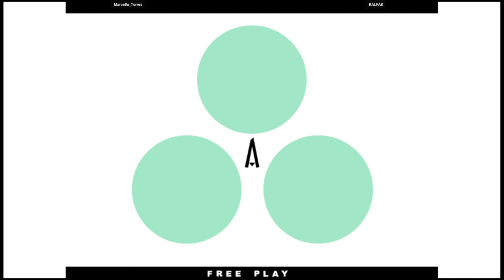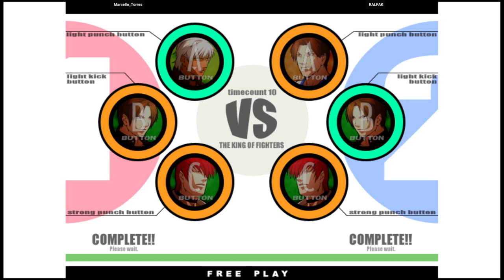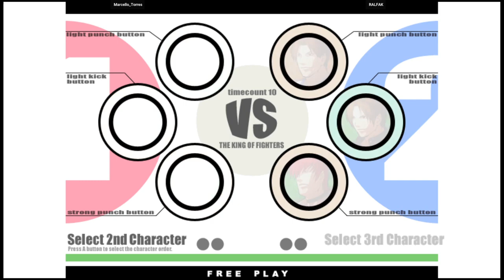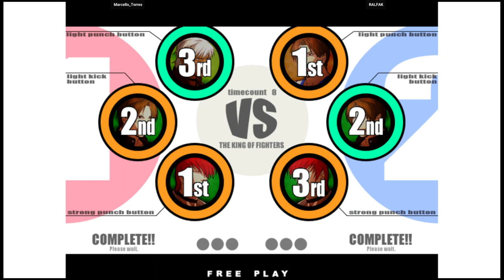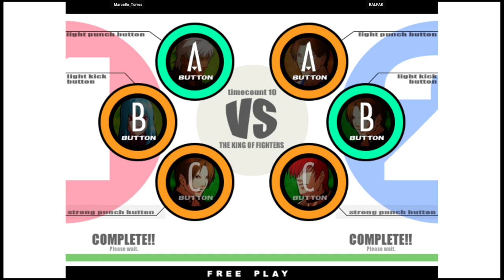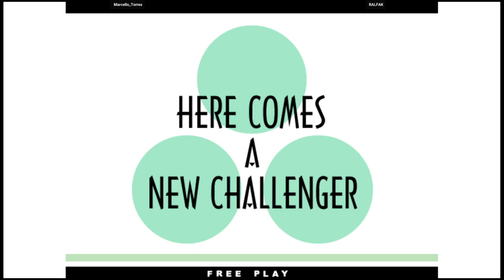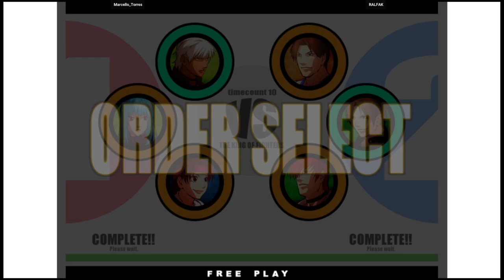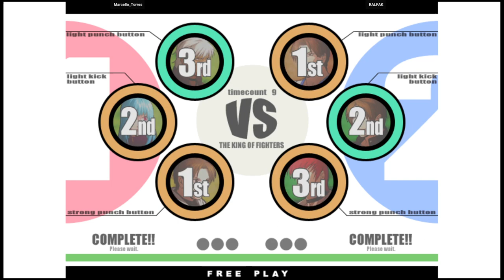KOF XI | Marcello_Torres VS RALFAK | 🇧🇷🇧🇷 Fightcade2